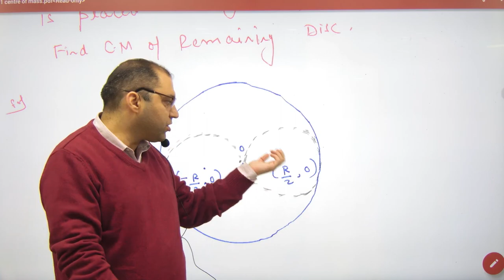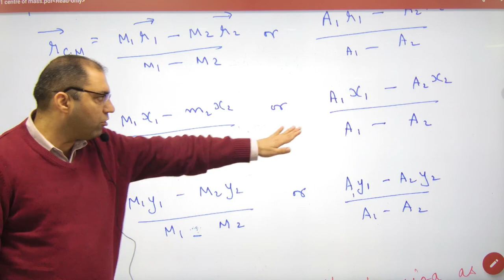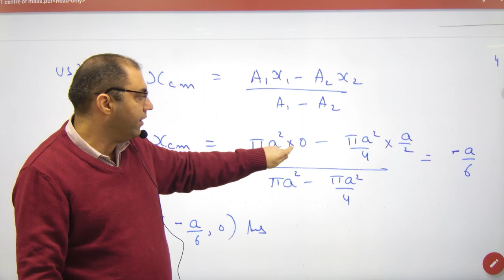504 Centre of mass